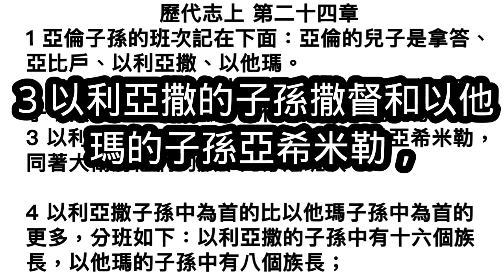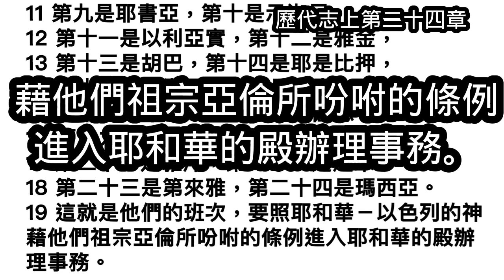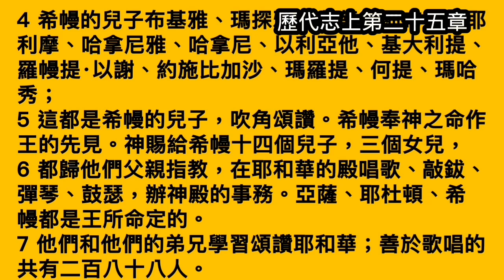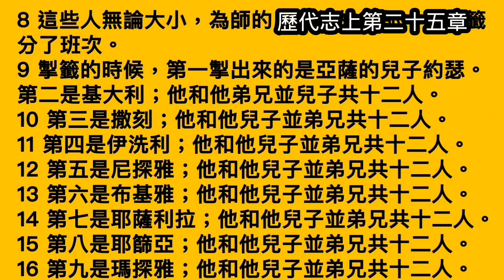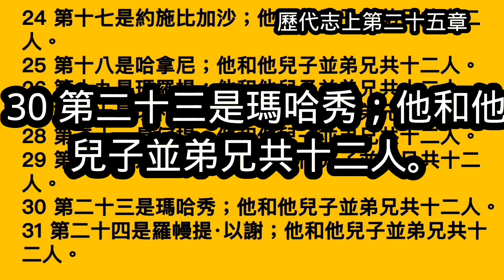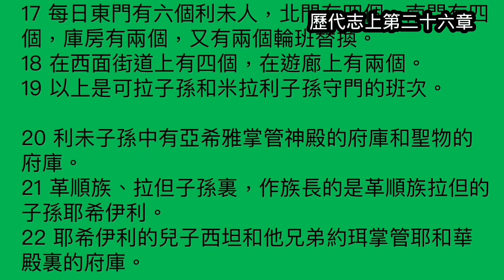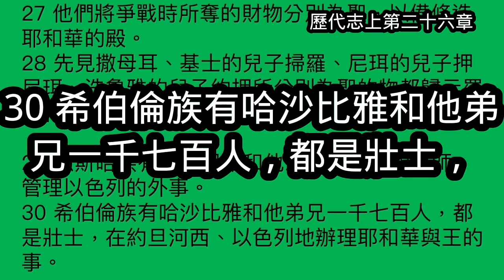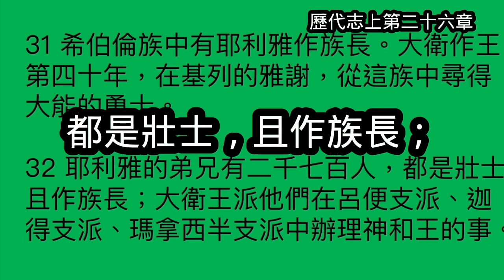5月3日朗讀聖經歷代志上第24,25,26章詩篇第76,85篇(一年讀完整本聖經）